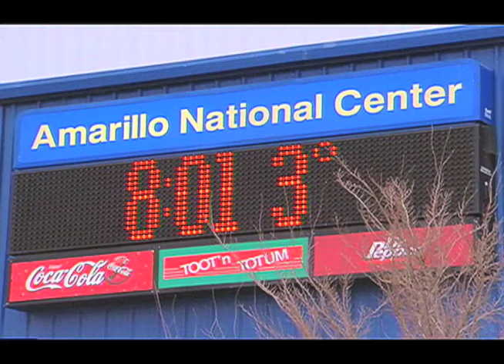NATIONAL CUTTING HORSE ASSOCIATION WORLD CHAMPIONSHIP • OPEN FINALS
It all comes down to the final 15 riders in the World Championship Open Finals in Amarillo, Texas as the top riders and horses in cutting compete for top honors in this exciting sport.  Join us for the thrill of cutting competition!